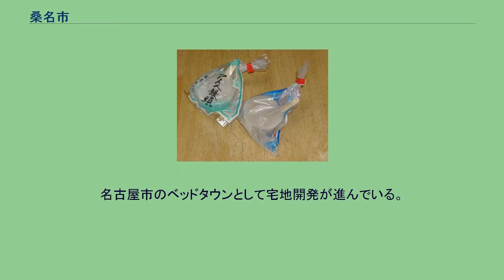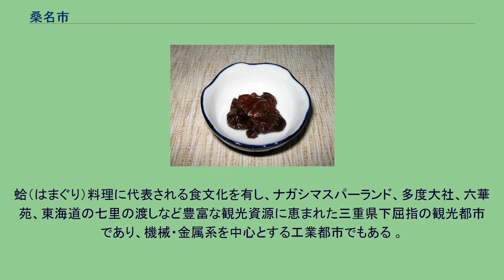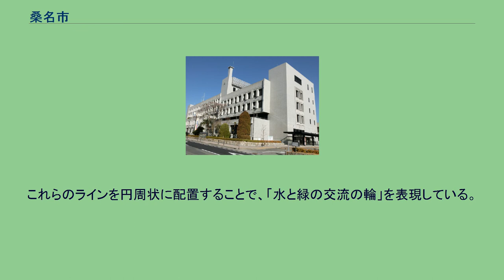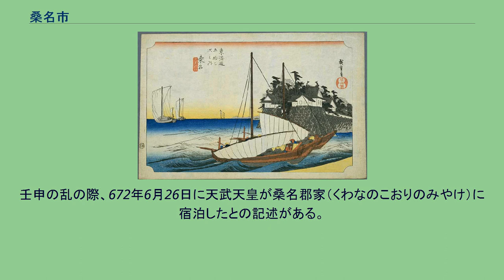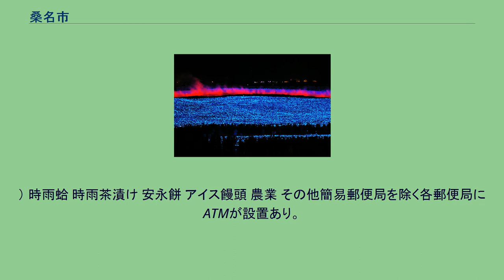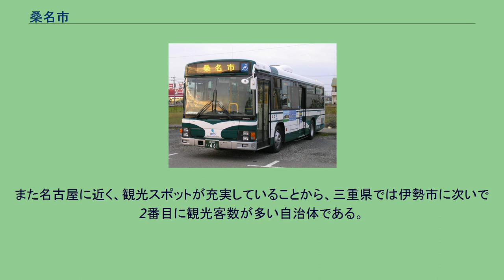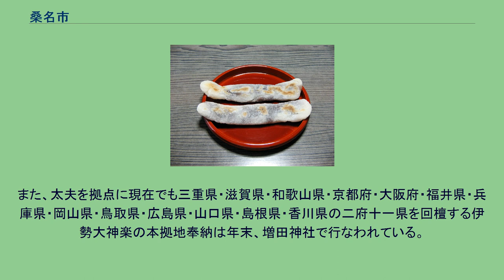桑名市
多度山から望む市中心部と木曽三川、遠景は伊勢湾 桑名市（くわなし）は、三重県の北部に位置する市。
伊勢湾の堆積平野の伊勢平野と木曽三川による沖積平野の濃尾平野の境にある都市。
愛知県と岐阜県に接しており、名古屋市から25km圏に位置する。
名古屋市のベッドタウンとして宅地開発が進んでいる。
無形文化財に石取祭や連鶴の折り方の「桑名の千羽鶴」などがある。
2004年（平成16年）12月6日に桑名市、桑名郡長島町、多度町の3市町村が合併（対等合併）して誕生した市である。
蛤（はまぐり）料理に代表される食文化を有し、ナガシマスパーランド、多度大社、六華苑、東海道の七里の渡しなど豊富な観光資源に恵まれた三重県下屈指の観光都市であり、機械・金属系を中心とする工業都市でもある 。
木曽三川河口域に位置する桑名市（空中写真） 桑名市中心部周辺の空中写真。
1987年撮影の12枚を合成作成。
三重県の北部に位置する。
木曽三川（木曽川、長良川、揖斐川）の河口にあり、北西部に養老山地、南東部に伊勢湾がある。
伊勢神宮の「一の鳥居」が設置されるなど、伊勢国の東の玄関口として位置付けられる。
その地理的条件により、江戸時代には東海道でも指折りの宿場町、城下町、港町として栄えた。
太平洋側気候で、一般には温和な気候であり、日照時間も多い。
夏は非常に蒸し暑く、最高気温が38℃を超える日も珍しくない。
また、熱帯夜となる日も多い。
冬は乾燥した晴天の日が多いが、強い冬型の気圧配置となり滋賀方面から鈴鹿山脈を越えて雪雲が流れてくると大雪に見舞われることがある。
歌川広重『東海道五十三次・桑名』 現在の市章は、合併を機に、全国から寄せられた公募から選ばれ、2004年12月6日に制定された。
市章は1本の青色のライン（帯）と2本の緑色のラインで構成される。
これらのラインを円周状に配置することで、「水と緑の交流の輪」を表現している。
そして、中央の余白を名産の蛤の形状で浮き上がらせ、「市の文化や歴史」を表現している。
旧市章 地名・桑名の由来は諸説あるが、桑名開発の祖となる豪族・桑名首（おびと）の名前から採られたという説が有力である。
なお、地名・桑名が記された最古の史料は『日本書紀』である。
壬申の乱の際、672年6月26日に天武天皇が桑名郡家（くわなのこおりのみやけ）に宿泊したとの記述がある。
議員定数：26人 任期：2018年12月6日から2022年12月5日 （2020年3月31日現在） ※なお、衆議院議員選挙の選挙区は「三重県第3区」、三重県議会議員選挙の選挙区は「桑名市・桑名郡選挙区」（定数：4）となっている。
市政における不祥事 桑名市立中央図書館が入居するくわなメディアライヴ 旧桑名市役所が市役所本庁舎に、それ以外の旧町役場が総合支所となっている。
桑名市消防本部 桑名鋳物を象徴する桑名宗社（春日神社）の青銅鳥居 名産 桑名産焼き蛤 葛飾北斎『桑名　四日市へ三里八丁』（3里8町（丁）は約12.7kmで、桑名宿から四日市宿までの距離を意味する。
） 時雨蛤 時雨茶漬け 安永餅 アイス饅頭 農業 その他簡易郵便局を除く各郵便局にATMが設置あり。
★印の郵便局ではホリデーサービスを実施。
（2012年12月現在） ※桑名市内の郵便番号は「511-00xx」「511-08xx」「511-09xx」（以上は合併以前からの桑名市域）「511-01xx」（旧多度町域）「511-11xx」（旧長島町域）となっている（いずれも桑名郵便局の集配担当）。
公立 公立 私立 公立 私立 公立 私立 市内に大学はない。
桑名駅 市の中心となる駅：桑名駅 なお、1927年から1944年には、桑名電軌という全長1kmの路面電車が桑名駅前と宿場町時代からの市街地を結んでいた。
高速バス路線 三重交通バス 一般路線バス 空港へのアクセス 高速道路 一般国道 県道 鎮国守国神社 桑名市は水郷県立自然公園に指定されている。
また名古屋に近く、観光スポットが充実していることから、三重県では伊勢市に次いで2番目に観光客数が多い自治体である。
2007年度には約798万人、2013年には10,003,347人が訪れた。
スポーツ施設 祭り・イベントは年間を通して開催されており、比較的大きなものは、旧桑名宿周辺、多度大社・多度山周辺、木曽三川・長島温泉周辺に集中してい...